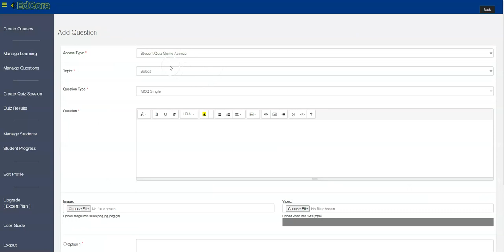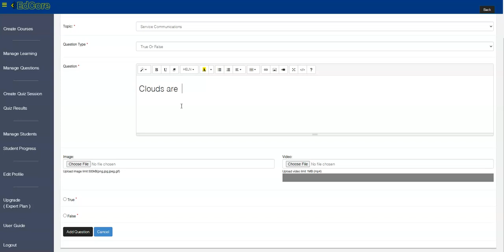Edcore - MCQ and True & False Editing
MCQ-Single
MCQ-Multiple
True or False questions